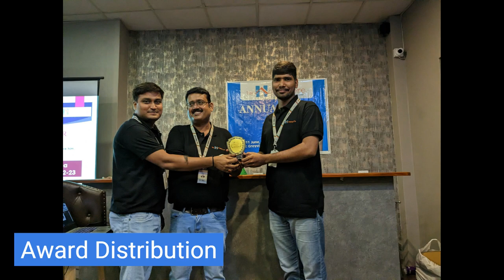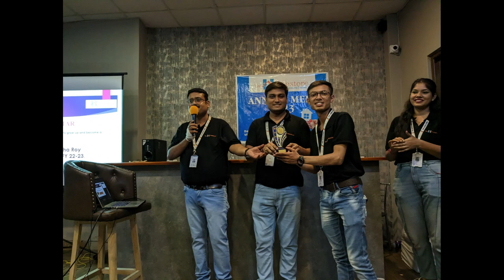Annual Meet 2023 Vlog | The Homestore | Journey Video.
It was a Journey Video of The Homestore's Annual Meet.
Destination - Kalimpong.
BGM credit - @tseries